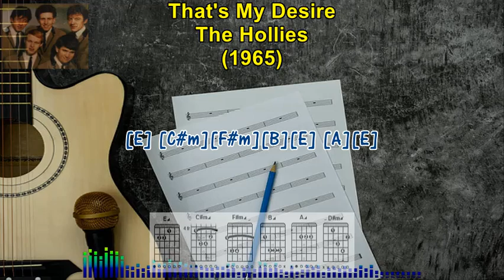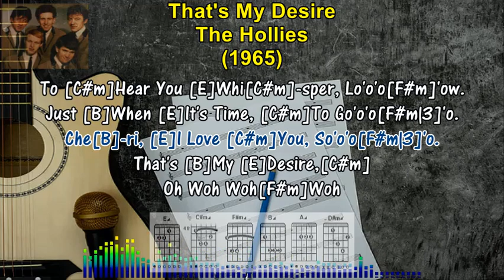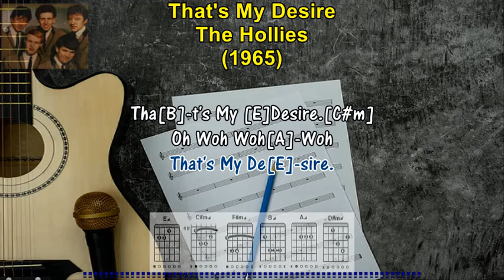THAT'S MY DESIRE - The Hollies (1965) (Karaoke Sing-A-Long Lyrics & Guitar Chords)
TEACH YOURSELF TO PLAY THE GUITAR. If You Always Wanted To Play The Guitar, You Can Now Learn To Play With Easy To Follow Karaoke Style Lyrics, With Guitar Chords And Fret Board Finger Positions. If You're A Fan Of THE HOLLIES, And Looking For A Song To Sing Along Or  Learn How To Play, Then This Is The Video For You! By The End Of This Video, You'll Will  Be Able To Sing-A-Long And Play, THAT'S MY DESIRE, On The Guitar, Following The Lyrics And Guitar Chords Below.

SING-A-LONG LYRICS & GUITAR CHORDS

[E] [C#m][F#m][B][E] [A][E]

To Spe[C#m]-nd One [E]Night With [C#m]You,[F#m]
In Ou[B]'uor Ren[E]-dez[C#m]-vous.[F#m]
And Re[B]-mini[E]-sce With [C#m]You, [F#m]
That's My[B] Desi[E]-re.
O[C#m]-h Woh Woh Wo[E]-h.

To[B] Go Where[E] Gyp[C#m]-sies Play,[F#m]
Down[B] In [E]Some Dim [C#m] Ca[F#m]-fe.
And[B] Dance [E]Till Break [C#m]Of Day.[F#m][B]
That's My [E]Desire.[F#m]
Oh Woh Woh [E]Woh.

To Sip A[A] Little Glass Of Wine,[B]
(Whah Whah Whaa)
And Gaze [E]Into Your Eyes Divine.
To Feel [D#m]The Touch Of Yo[F#m]-ur Lips,
Pressing On[A] Mine.[E]

To [C#m|3]Hear You [E]Whi[C#m]-sper, Lo'o'o[F#m]'ow.
Just [B]When [E]It's Time, [C#m]To Go'o'o[F#m|3]'o.
Che[B]-ri, [E]I Love [C#m]You, So'o'o'o[F#m|3]'o.
That's [B]My [E]Desire,[C#m]
Oh Woh Woh[F#m]Woh

Tha[B]-t's My [E]Desire.[C#m]
Oh Woh Woh[A|-Woh
That's My De[E]-sire.